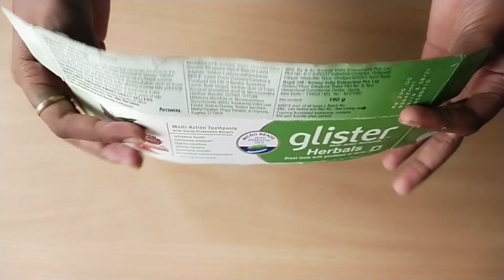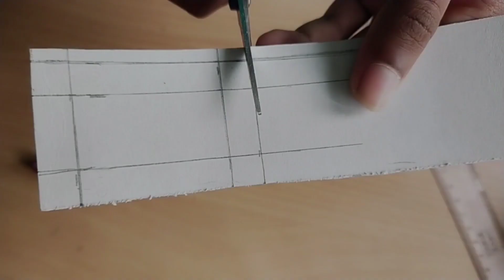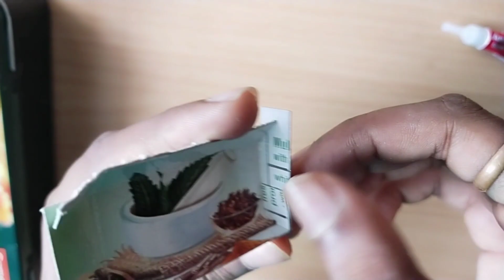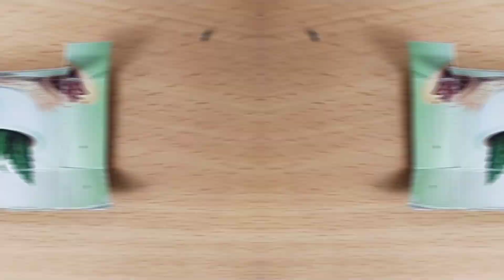How to make Battery Holder - Making AA and AAA Battery Holder at home | DIY 3v Battery Holder Tamil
Hi guys, this video is making battery holder for «AA» and «AAA» Batteries!

Dear Friends don't forget to do,